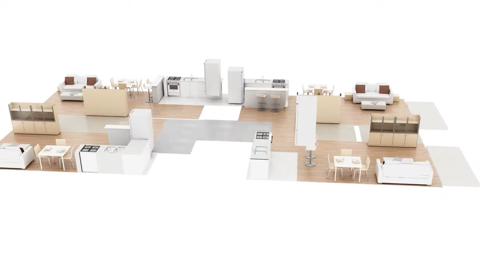Build it up!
Animacion isometrica - Isometric animation